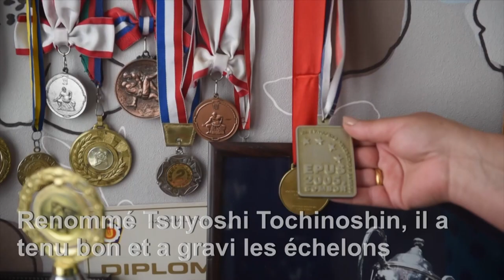"Tochinoshin": des montagnes du Caucase aux sommets du sumo | AFP Reportage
Levan Gorgadze, devenu en terre nippone Tsuyoshi Tochinoshin, a choisi de devenir champion de sumo. Ce destin si dur, où rien n'est jamais acquis, il l'a décidé adolescent dans un autre monde, un village des montagnes du Caucase près de la cité antique de Mtskheta en Géorgie.